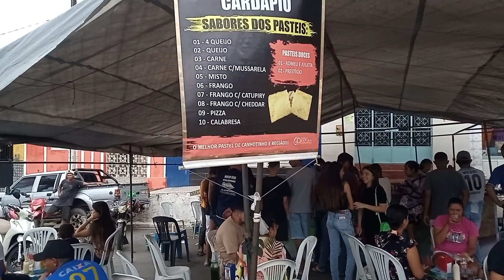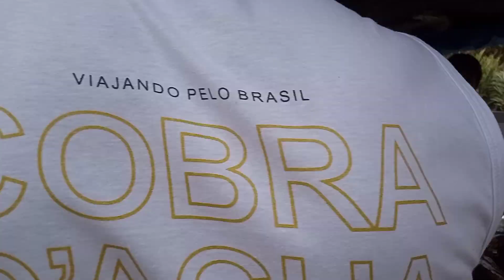feira livre de canhotinho oficial parte (03)24/12/22